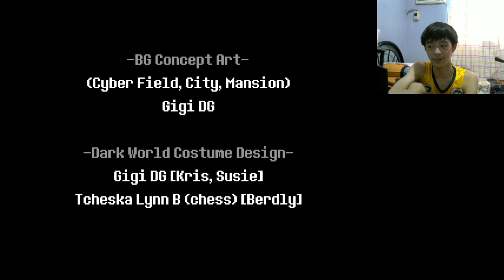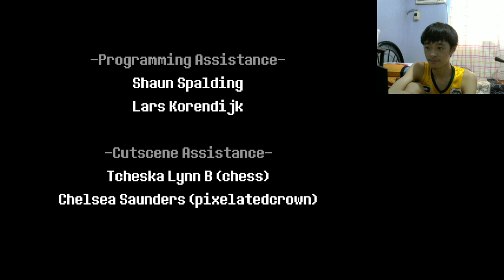Killer Queen - Bites the Dust! | DELTARUNE - Part 9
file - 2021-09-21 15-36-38